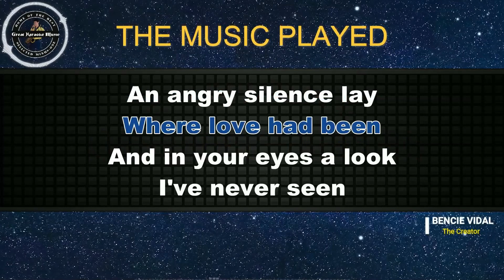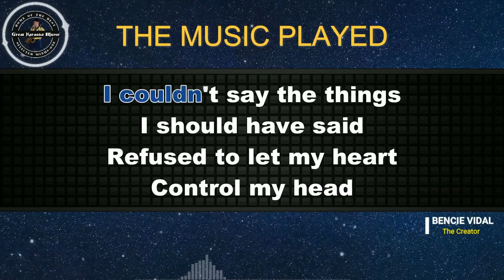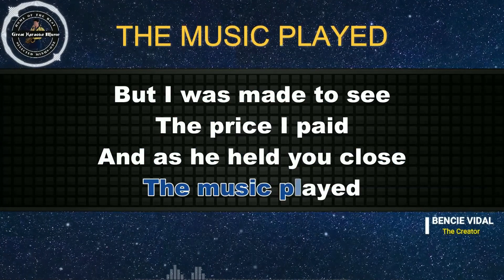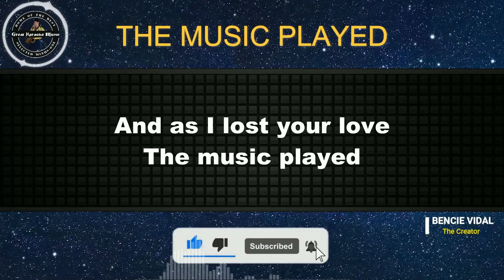The Music Played (KARAOKE) Matt Monro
Come! Let's sing🎤"𝕋𝕙𝕖 𝕄𝕦𝕤𝕚𝕔 ℙ𝕝𝕒𝕪𝕖𝕕" 🎤by Matt Monro from 𝗚𝗿𝗲𝗮𝘁 𝗞𝗮𝗿𝗮𝗼𝗸𝗲 𝗠𝘂𝘀𝗶𝗰.